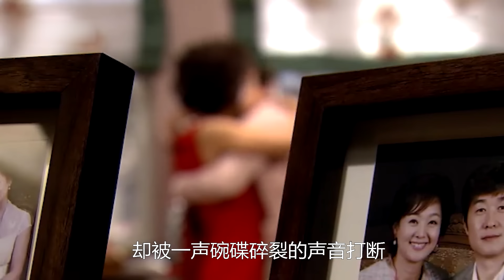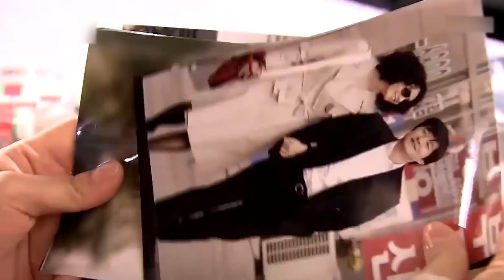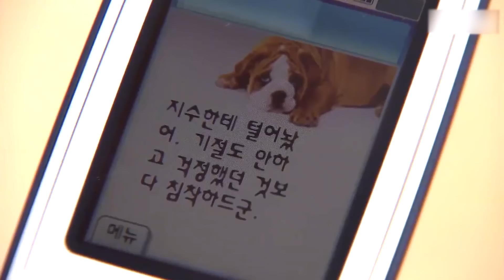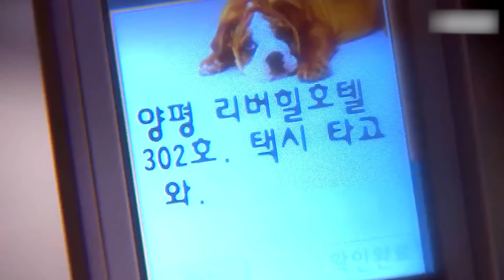情同姐妹的好闺蜜却背着对方偷偷和其丈夫交往，更是再被撞破后理直气壮，最终善良的闺蜜选择成全两人，一口气看完由金喜爱 / 金相中 / 裴宗玉的韩剧....我男人的女人